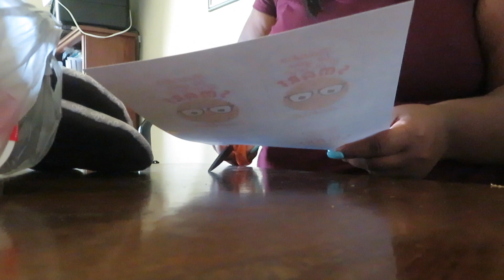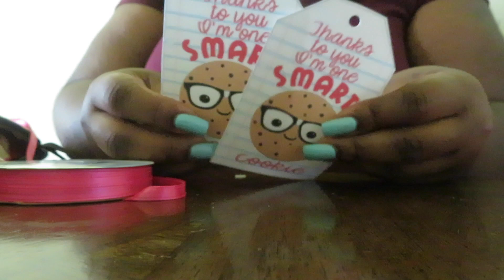JUST NOT MY DAY || Raising The Lee's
s  o c i a l  m e d i a:

PINTREST || RaisingTheLees

c o u p o n s:
Firmoo:
GLASS UNDER $5.00 (NEW costumers only)

Zaabox
5.00 OFF FIRST BOX - CODE "smile"

b u s s i n e s s   i n q u i r e s